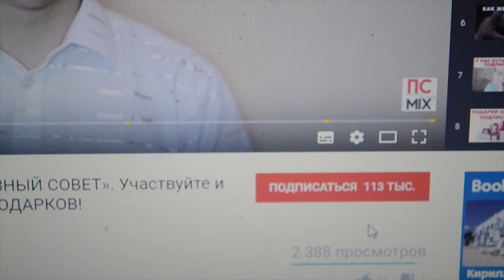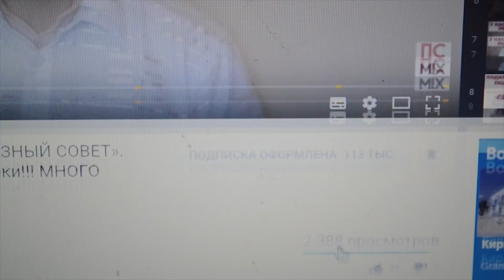НЕОБЫЧНЫЙ РЕЦЕПТ скумбрии в духовке ПО-НОВОМУ. Как приготовить скумбрию с овощами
Рецепт скумбрии в духовке с крабовыми палочками, да еще с овощами. Очень необычный рецепт, но такой вкусной получается рыба. Такая рыба и на праздничном столе займет своем почетное место. Попробуйте сами, это действительно вкусная закуска. Получается как закусочный рулет.

Нам понадобится:
- Филе скумбрии;
- крабовые палочки, разрезанные на 2 части;
- морковь – 1 маленькая;
- сладкая паприка;
- приправа для рыбы;
- лимон;
- соль;
- пакет для запекания;
Все подробности смотрите в видео. До новых встреч.